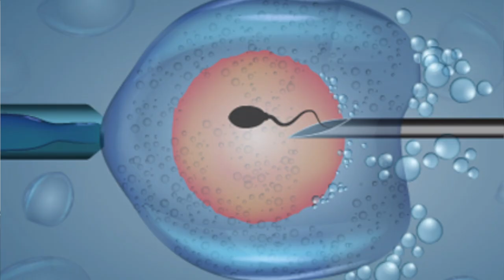Can't get Pregnant? Try Hot Chiropractic Adjustments - Part 2/2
34 year old Ma.Karissa flew all the way from the Philippines to participation in yet another failed in vitro fertilization.  Her Mother found me on Youtube to get out of pain and decided to pay for her son and daughter to get treated at the same time.  In this video we discuss how chiropractic can help with this natural process of conceiving and we also show how help her with her various daily symptoms: Vertigo, Tinnitus, Headaches, Anxiety & Sleep issues. If you need help with any of these symptoms and have tried everything with no help. Give us a call. I can help. Check out her story and see how much one week of care can change this young women’s life.

00:00 Intro
00:19 Why are you here?
01:25 Cheerleader Head Trauma
01:49 Various Symptoms
02:22 X-rays
02:38 2nd Day Results
04:58 2nd Day Adjustment
05:46 3rd Day Results
07:09 3rd Day Adjustment
07:25 Trigger Point Treatment
07:36 Seated Chiropractic Adjustment
08:06 1 Week Results
09:43 Various Symptoms Results
11:07 Husband Results
12:40 1 Week Adjustment
13:10 1 Week Post Testing